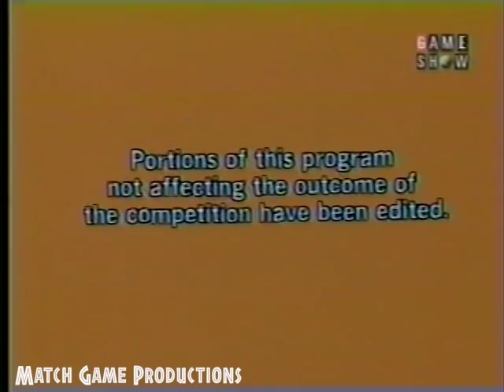Match Game PM (Episode 104) (BLANK Boone for $10,000?)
Gary Burghoff, Brett Somers, Charles Nelson Reilly, Jo Ann Pflug, Richard Dawson, and Fannie Flagg